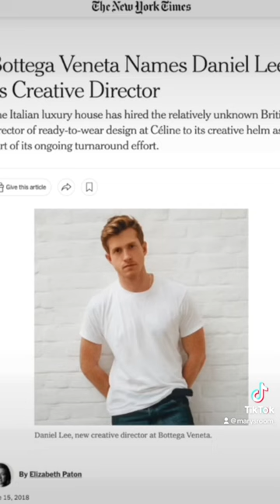Daniel Lee from Celine to Bottega Veneta & The Influencer Wardrobe Hype